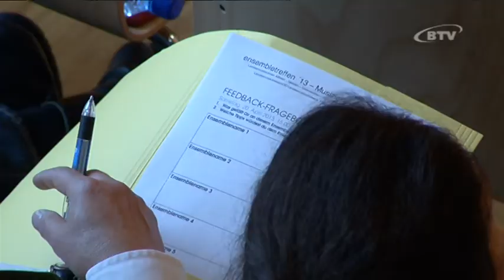ensembletreffen 2013 lms_st-georgen-attergau